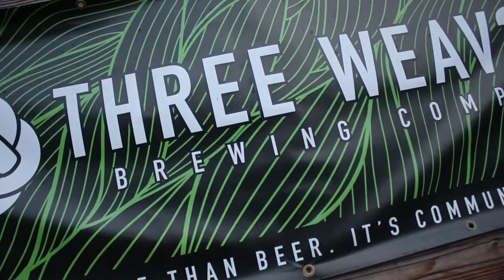Brewery Review: Three Weavers Brewing Company (Inglewood, CA) - Let's Have Some Beer Episode 47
In this episode, Jacob, Justin, and I travel to Inglewood, California to try out the beers at Three Weavers Brewing Company. We taste each beer they offer and tell you what we think. What was our favorite beer? Watch and find out! You don't want to miss this!

Credits to: Three Weavers Brewing Company in Inglewood, CA